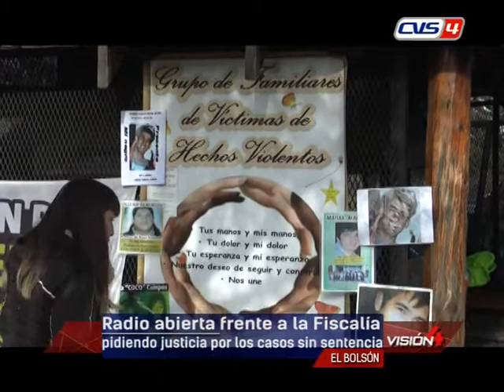24 06 19 NIEVAS RAVINOVICH SANCHEZ Radio abierta frente a la Fiscalía para pedir justicia por los